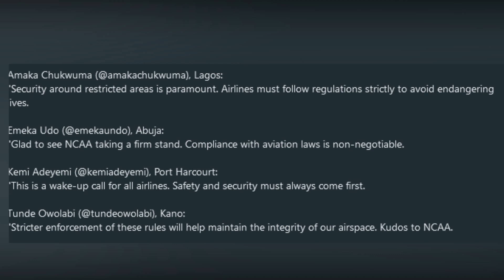NCAA Warns Air Peace, Arik Air, & Others Over Restricted Flying Areas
Nigeria Civil Aviation Authority (NCAA) Warns Air Peace, Arik Air, and Others Over Restricted Flying Areas, welcome to Naija Anchor news,l am Osita Maxwell

 The Nigeria Civil Aviation Authority (NCAA) has issued a stern warning to airline owners and operators, including Air Peace and Arik Air, about the legal consequences of flying into nationally restricted areas. This directive follows a letter from the national security adviser's office highlighting the sighting of an unidentified aircraft over the presidential villa.

The letter, titled "Warning to All Operators Against Flying Into Restricted and Prohibited Areas," reminded operators of Part 8.8.1.21 of the Nigerian Civil Aviation Regulations (Nig.CARs), which states, "No person must operate an aircraft in a prohibited area or in a restricted area, the particulars of which have been duly published, except in accordance with the condition of the restriction or by permission of the State over whose territory the areas are established.”

Key Points from the NCAA Directive:

Legal Consequences: The NCAA emphasized that any breach of this regulation could lead to censure, prosecution, or both.

Serious Repercussions: Unauthorized aircraft invasions could have severe consequences for the involved airlines.

Operational Guidelines: The authority advised all aircraft owners and operators to ensure their crew receive comprehensive meteorological information before flights and strictly adhere to air traffic control instructions.

Additional Directives:

Insurance Compliance: NCAA has also mandated that any aircraft operated without a valid insurance policy will be grounded. This directive, issued by the Director General of Civil Aviation, Captain Musa Nuhu, requires compliance with Part 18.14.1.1 of the Nig. CARs 2022.

 Reactions from Nigerians

Amaka Chukwuma (@amakachukwuma), Lagos:
"Security around restricted areas is paramount. Airlines must follow regulations strictly to avoid endangering lives.

Emeka Udo (@emekaundo), Abuja:
"Glad to see NCAA taking a firm stand. Compliance with aviation laws is non-negotiable.

Kemi Adeyemi (@kemiadeyemi), Port Harcourt:
"This is a wake-up call for all airlines. Safety and security must always come first.

Tunde Owolabi (@tundeowolabi), Kano:
"Stricter enforcement of these rules will help maintain the integrity of our airspace. Kudos to NCAA.

The NCAA's directive underscores the importance of adherence to aviation regulations, particularly concerning restricted flying areas. By emphasizing legal consequences and operational guidelines, the authority aims to enhance the safety and security of Nigeria's airspace. The move has been met with widespread approval, highlighting the critical need for stringent enforcement of aviation laws.,Thank you for staying tuned to Naija Anchor news, your engagement is important to us, share your feedback in the comments section below and don't forget to subscribe for more news update